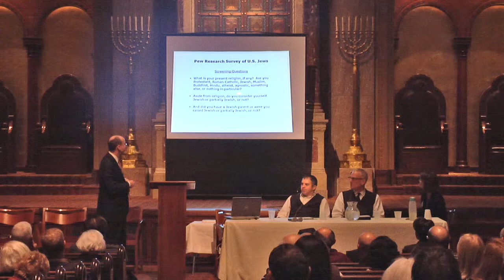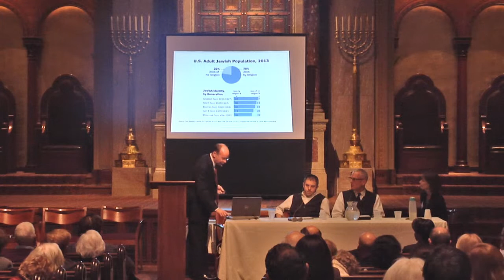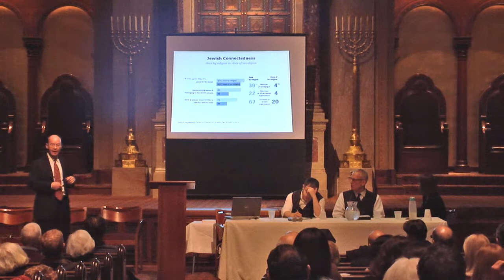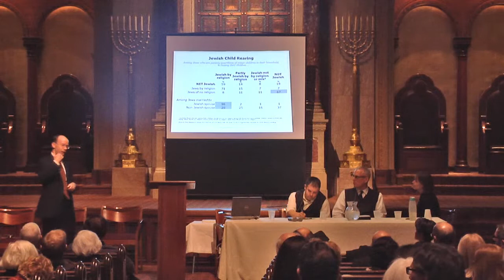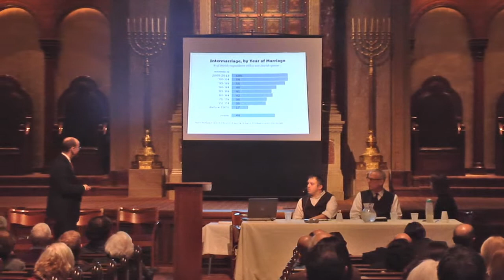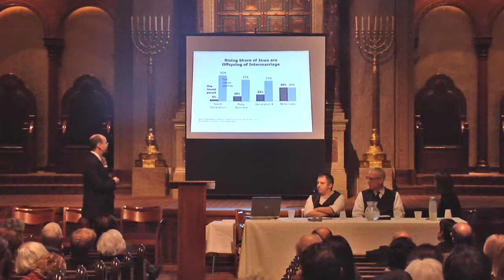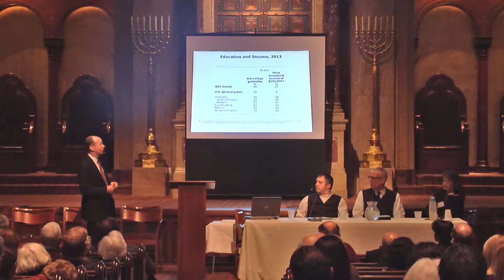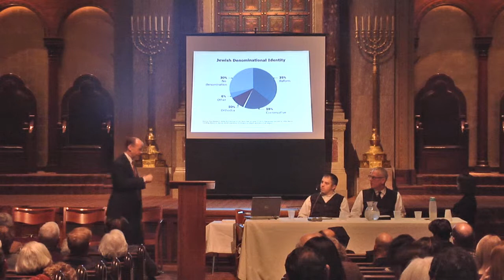Alan Cooperman Part 2